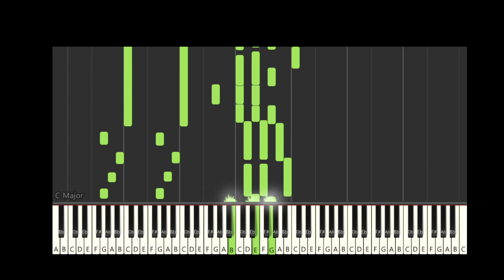(Botswana) World Anthems Keyboard Music - World Anthems Piano Tutorial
I hope to bring more awarness to some of these songs and artists that may not have a big audience!  My channel has an international reach!I do hope that I can help in a very simple way for all these musicians to grow a huge fan base!

MUSIC Credits To Include and

Our process in making many (not all) of our piano midi videos when needed involves creating a keyboard, piano, flute, horns, drums, guitars manually adding piano key melodies and drums using FL Studio, and Lastly use a midi player and camtasia video editing software for background and effects.